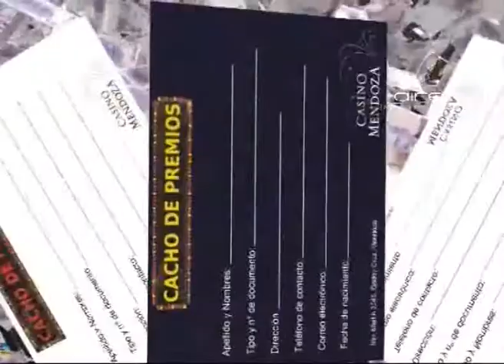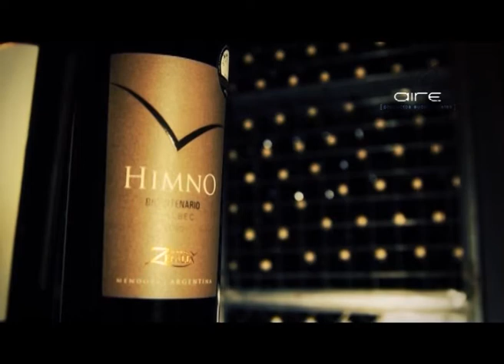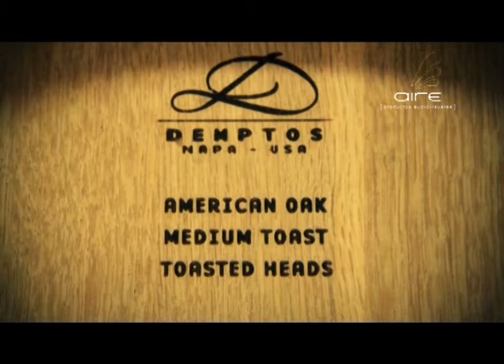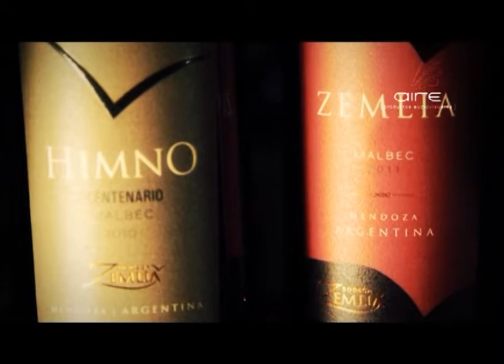Vyp sabado 21 de diciembre del 2013 (bloque1)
Charlamos con el enologo de Bodega Zemlia que nos cuenta sobre sus vinos.